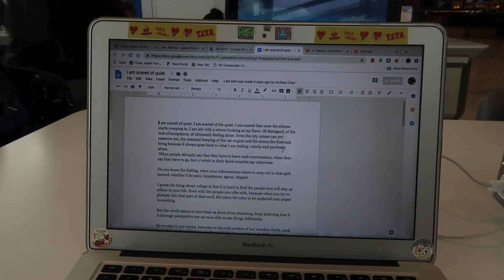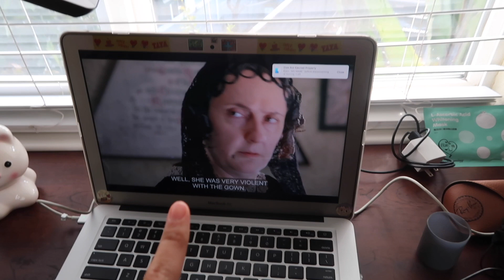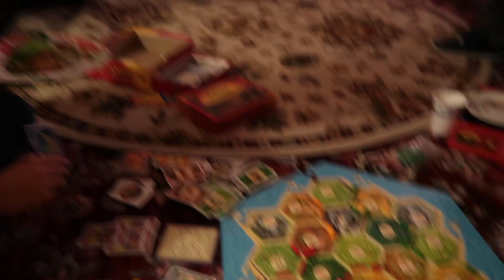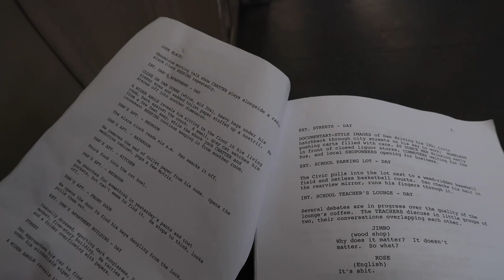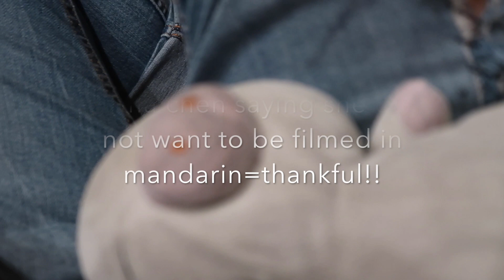being present, being thankful | thanksgiving 2018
thank you for gracing this video with a pair of your eyes and a piece of your mind x

here are my social handles!
S N A P C H A T: isabelchen12
A S K: isabelc_12